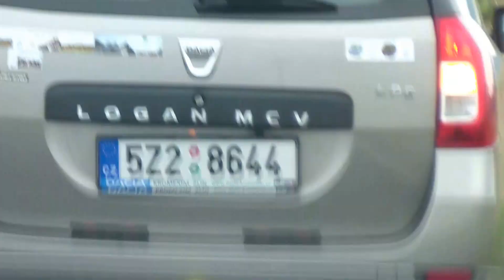Dácia sraz 2016.Spanilá jízda